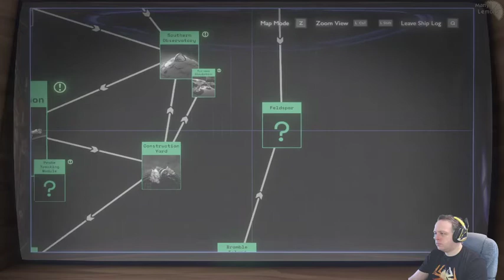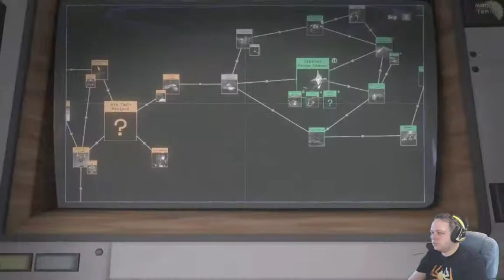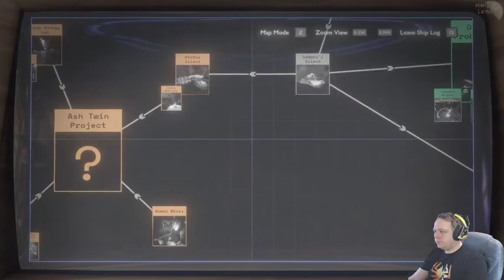Nert Plays - Outer Wilds #06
Blind Playthrough of Outer Wilds, what quickly became my favourite game of all time!

I cannot recommend highly enough that if you've not played this yourself, it's worth doing so before learning too much.  This is a game about exploration, discovery, and a mystery the size of an entire (miniature) solar system!

(Recorded 2020-04, playing version 1.0.6)